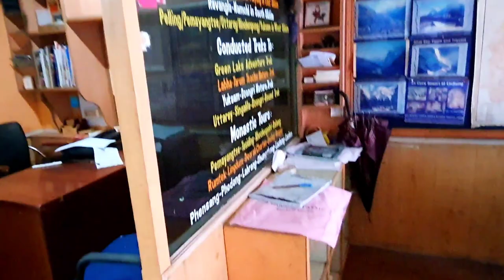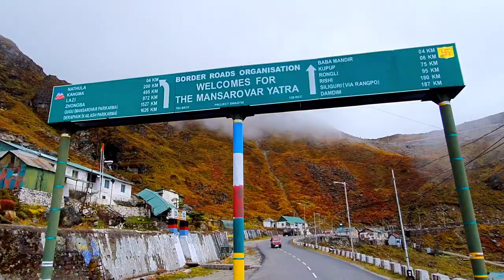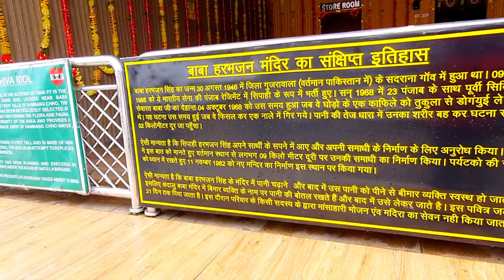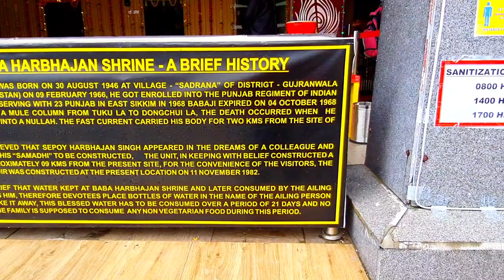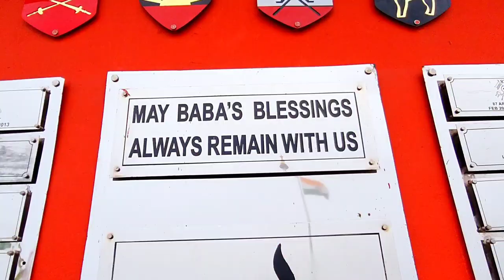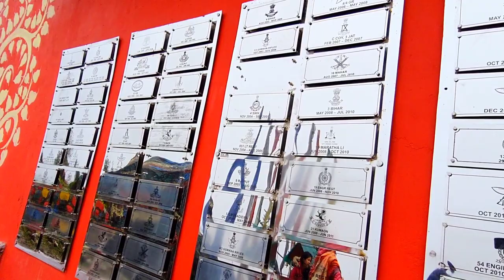Gangtok to Nathula Pass, Baba Temple, Changu Lake / East Sikkim Tour / Gangtok Sikkim Tourist Places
In this video you will get to know about Sikkim Tour, Tsomgo Lake, East Sikkim Tourist Places, famous tourist places of Gangtok, Gangtok's most famous tourist spots or destinations, how to visit Gangtok in a budget,  best time to visit in Gangtok, how many days to be spent in Gangtok, budget trip of Gangtok, 4 Day's 3 Night tour plan of Gangtok, 7 day's 6 night's tour plan of Gangtok

Is video me aap jaanenge ki Gangtok kaise ghoome, Gangtok me kya kya dekhe, Gangtok kitne budget me ghoom sakte hain, taxi and hotels ke approximate charges kitne hain, Gangtok me kitne din ghoom sakte hain, Gangtok ke famous Tourist Spots kaun kaun se hain .

गंगटोक टूर,
ईस्ट सिक्किम टूर,
दार्जीलिंग सिक्किम टूर,
दार्जीलिंग गंगटोक टूर,
gangtok tour package,
ganhtok tour plan,
gangtok tour package cost,
gangtok tour tips,
gangtok tour trip advisor,
gangtok tour package,
gangtok tour travel,
gangtok tour taxi fare,
gangtok tour by bus,
gangtok tour by taxi,
gangtok tour by train,
gangtok tour by flight,
gangtok tour by car,
gangtok tour itinerary,
gangtok itinerary quora,
gangtok itinerary 2 nights,
gangtok itinerary 3 nights,
gangtok itinerary 4 nights,
gangtok itinerary for 3 days,
gangtok itinerary for 4 days,
gangtok itinerary,
gangtok ropeway movie,
gangtok ropeway ticket price,
gangtok ropeway fare,
sikkim video,
sikkim movie,
gangtok video,
gangtok movie,
gangtok local sightseeing,
gangtok places to visit,
darjeeling and gangtok travel itinerary,
darjeeling and sikkim travel itinerary,
darjeeling sikkim travel guide,
darjeeling gangtok tour travel guide,
Delhi to gangtok,
bagdogra airport to gangtok,
gangtok images,
gangtok temperature,
delhi to gangtok,
delhi gangtok tour,
delhi sikkim tour,
gangtok ropeway,
tashi view point,
ganesh tok,
buddha stupa gangtok, bakhtang waterfall,
lhasa waterfall,
plant conservatory gangtok, nathula pass, baba harbhajan singh temple, changu lake, tsomgo lake,

BLUE SKY TOURS AND TRAVELS
MG MARG GANGTOK NEAR TOURIST INFORMATION CENTRE AND MAHATMA GANDHI STATUE

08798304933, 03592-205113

WATCH COMPLETE DARJEELING SIKKIM SERIES.

Visit my YouTube Channel.. and ..

Previous video ..